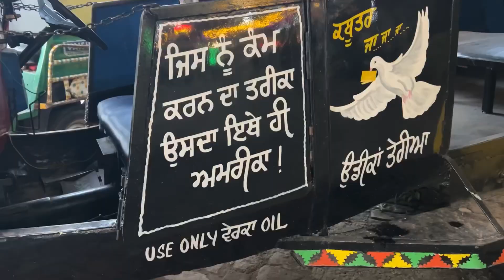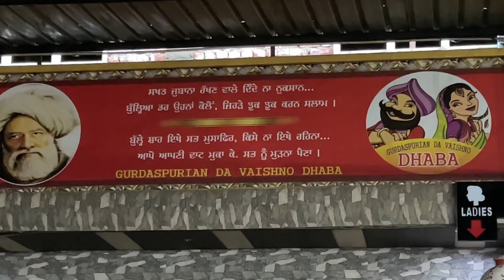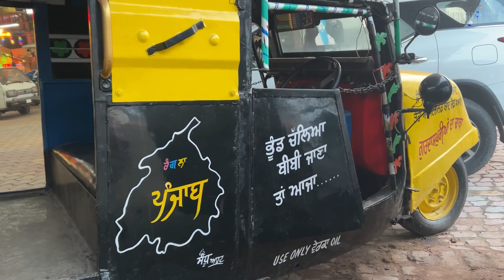Amritsar Golden Temple visit